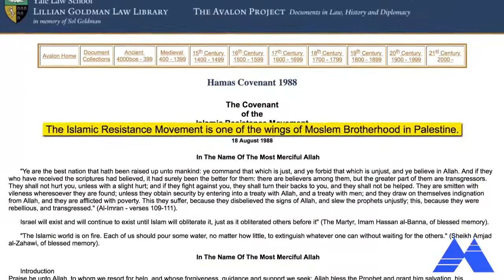The Muslim Brotherhood - A Fountain of Violence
To know more about the Muslim Brotherhood historic and modern terrorist activities